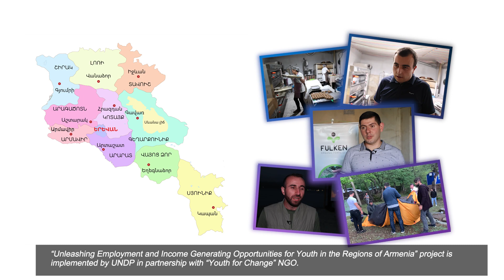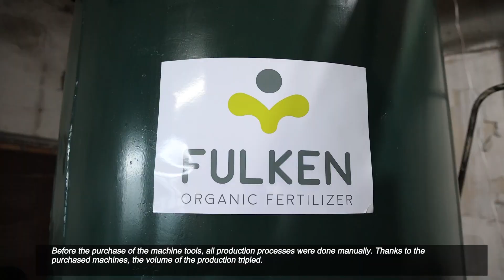UNDP beneficiary Vazgen Manukyan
Sustainable agriculture at the core of UNDP in Armenia's development agenda.
Կայուն գյուղատնտեսությունը՝ ՄԱԶԾ հայաստանյան գրասենյակի զարգացման օրակարգի առանցքում: